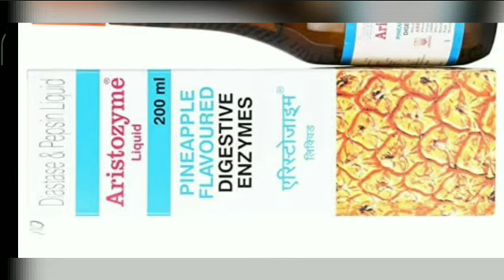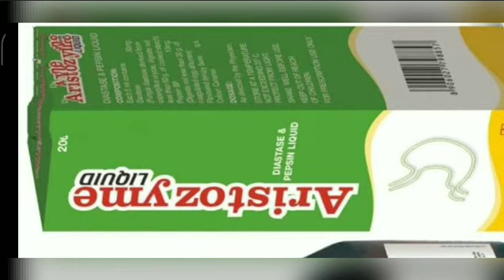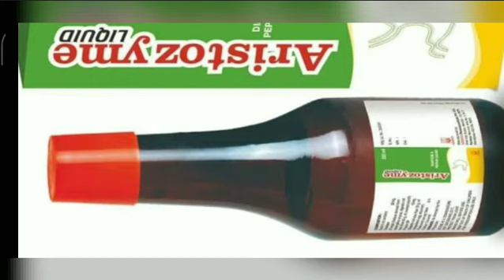Aristozyme Liguid Review , Side Effects ,Doj And composition In Hindi ।।।। अरिस्टोजाइम लिक्विड।।।।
Aristozyme Liguid  Review Doj,Side Effects, composition In Hindi।।।।
अरिस्तोजाइम कि पूरी जानकारी हैं इस वीडियो में।।।।

Aristozyme Liguid ke fayde aur nuksan kya kya hai।
Aristozyme Liguid Review In Hindi।
Aristozyme Liguid ke liye kya phis lagta hai।
Aristozyme Liguid Review Side Effects।
Aristozyme के फायदे और नुकसान क्या क्या है?
Aristozyme का उपयोग किस बीमारी में किया जाता हैं?
Aristozyme सिरप और Liguid में क्या अंतर है?
नोट- दोस्तों मैंने Liguid के जगह पर सिरप बोल दिया है उस के लिए Sorry Dosto
दोस्तों अगर आप किसी और दवा के बारे मैं जानना चाहते हैं तो आप कमेंट बॉक्स में उसका नाम लिख दें मै उस दवा के बारे में जानकारी 24 घंटे के अंदर देने का कोशिश करूंगा ।